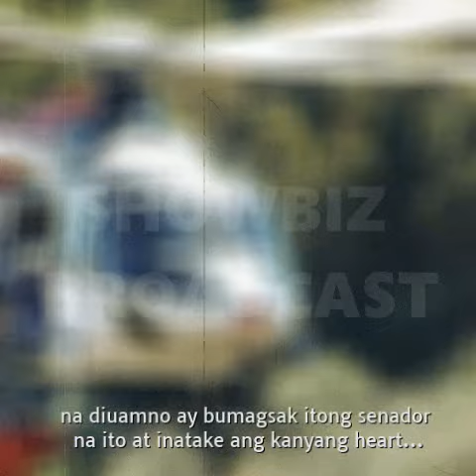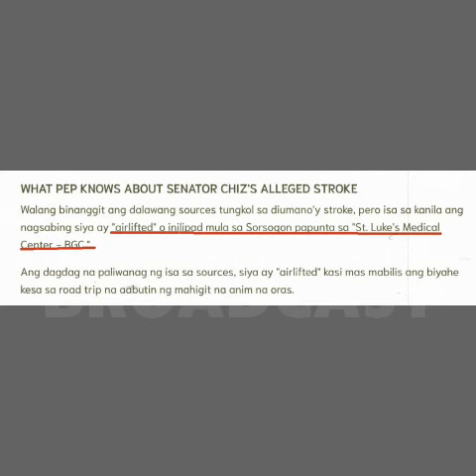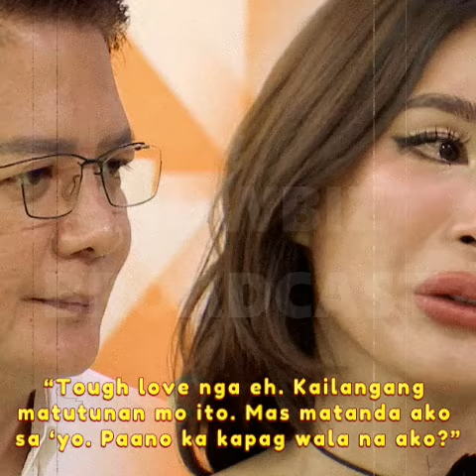KATOTOHANAN sa LAGAY ni Sen Chiz Escudero matapos IBALITANG Isinugod sya sa ST LUKES OSPITAL! Alamin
Katotohanan sa Lagay ni Senator Chiz Escudero matapos ibalitang isinugod sya sa St. Luke's Hospital, alamin!!